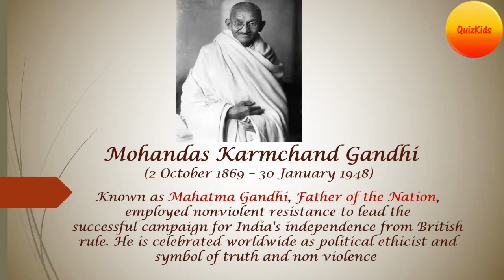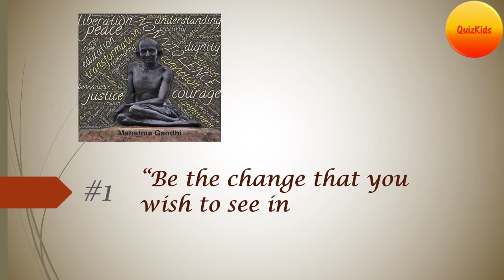Gandhi Jayanti WhatsApp Status | A Tribute to Mahatma Gandhi | By QuizKids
A Tribute to Mahatma Gandhi